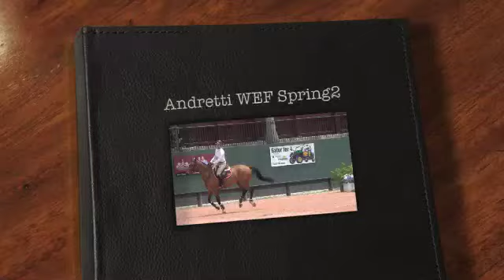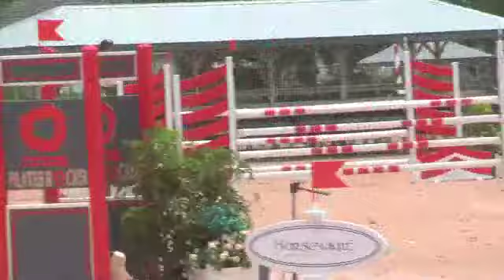Andretti WEF Spring2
Andretti in the 7 & 8 yo Class WEF Spring 2